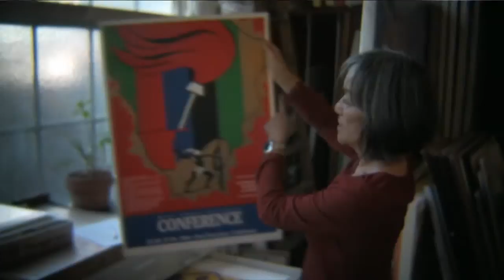Betty Nobue Kano Asian American Art and Activism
Celebrated Japanese American artist, Betty Kano, is a renowned  Bay Area painter living in Berkeley, California. After emigrating from Japan to the United States, Kano received her B.A. in Fine Arts and Painting from San Francisco State College in 1967 and also her Masters in Fine Arts from the University of California, Berkeley. She co-founded the Asian American Women Artists Association (AAWAA) in 1989 and is also a lecturer at San Francisco State University.